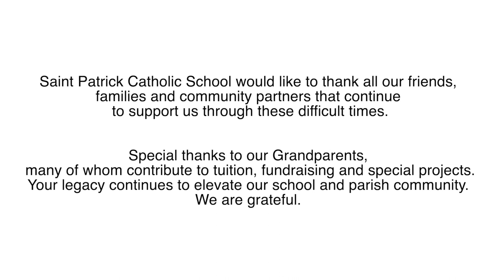Grandparents Day 2020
A Grandparent is one who strengthens you with prayer,
blesses you with love, and encourages you with hope
Saint Patrick Catholic School
A Vision of Hope
We will tell the next generation the praiseworthy deeds of the Lord.
His power and the wonders He has done. ~Psalms 78:4b
Saint Patrick Catholic School would like to thank all our friends, families, and community partners that continue to support us through these difficult times.
Special thanks to our Grandparents, many of whom contribute to tuition, fundraising, and special projects. Your legacy continues to elevate our school and parish community. We are grateful.
If you would like to make a gift in honor of Grandparents Day in support of Saint Patrick Catholic School:
More ways to connect with Saint Patrick Catholic Church & School and the Tacoma Catholic Parishes of St. Patrick & Holy Cross & St. Rita of Cascia